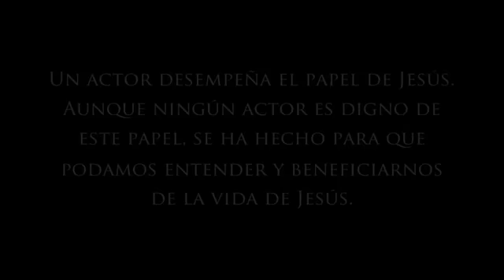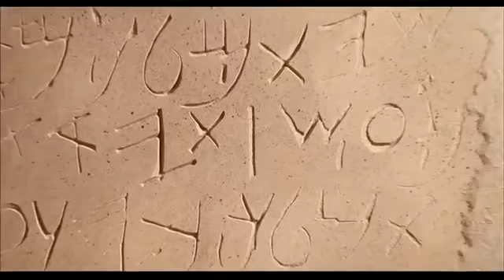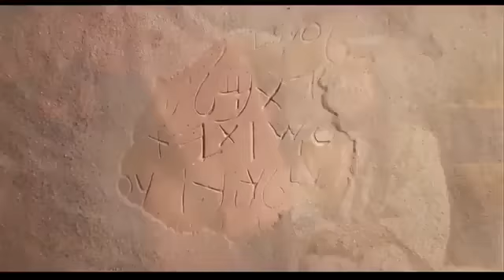MARIA MAGDALENA PELÍCULA COMPLETA